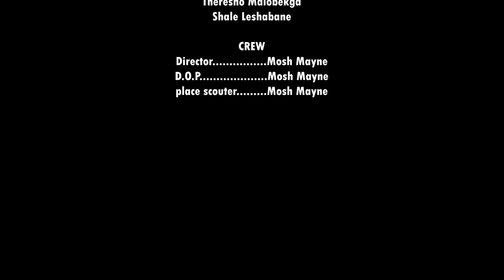Stealing a body lotion (Short Film)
As you already know that bismo visuals(mosh mayne) brings you multi entertainment to the  channel. This video was shot in 2020, we decided to upload it now because we were trying to write a script for future uploads. give the video a thumb up if it is interesting. don't forget to subscribe like and leave your valuable comment.